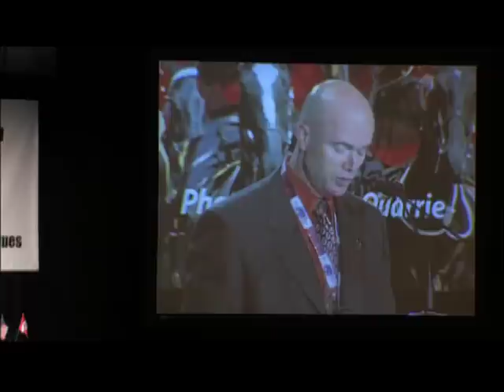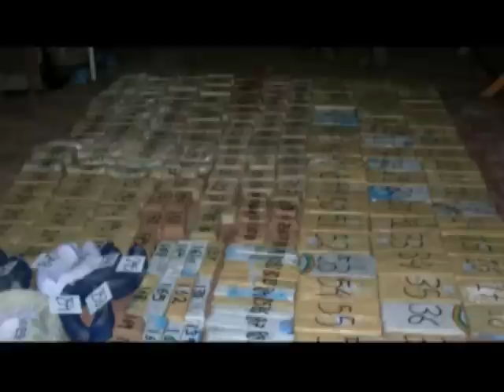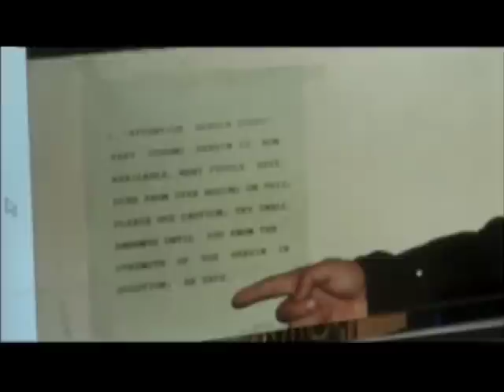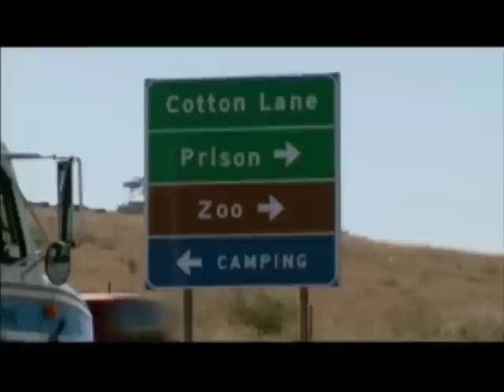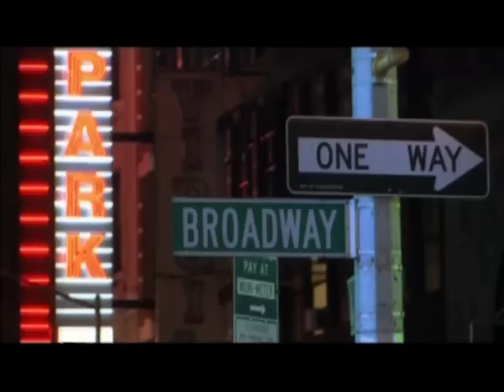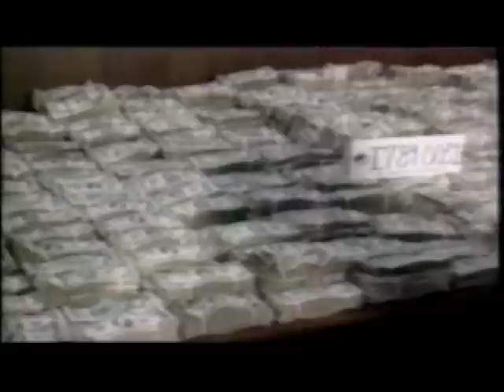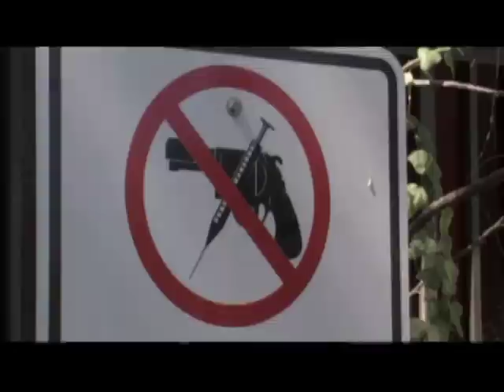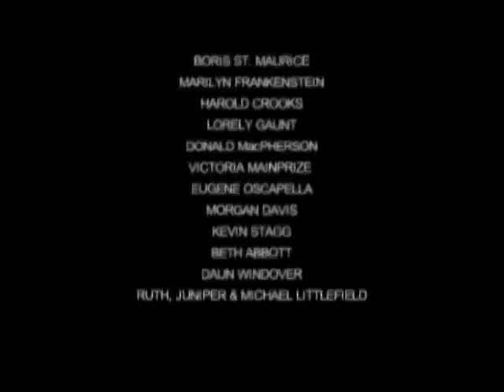Damage Done: The Drug War Odyssey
This is a film we made in 2006; a co-pro between NFB Atlantic & imX. Many thanks to the heroes of LEAP: Law Enforcement Against Prohibition, and Detective (Retired) Frank Serpico, NYPD.